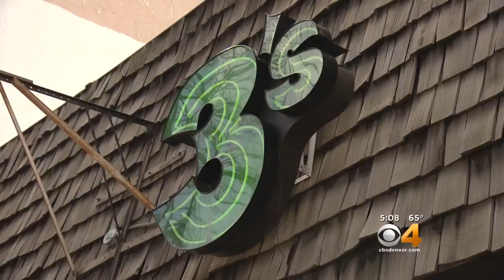Crews Conduct Search At Pond Week After Mom's Disappearance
Crews trying to figure out what happened to a Colorado mother who disappeared a week ago have started searching at a pond.